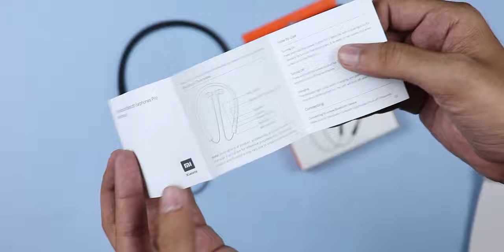Mi Neckband pro Review after 10 Days - Should you buy?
In this video, we have shared our experiences after using the Mi Neckband Pro for about 10 days. This neckband is quite underwhelming as the Active Noise Cancellation feature is somewhat a gimmick and it comes with a micro USB port that is unacceptable in 2021.

1. OnePlus Bullets Wireless Z

2. Oppo Enco M31

3. Boat Rockerz 335 Red

4. Boat 255 Pro+